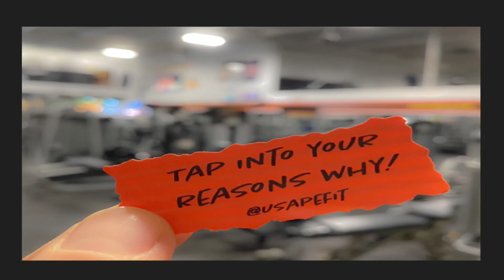The sound of rain needs no translation. Zen proverb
The sound of rain needs no translation.
Zen proverb